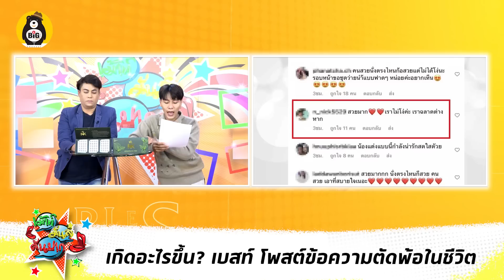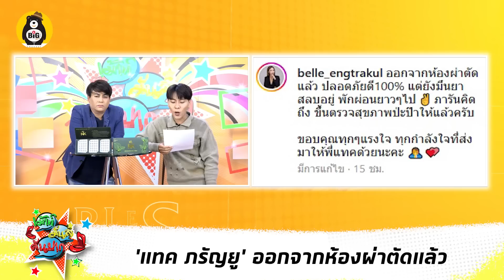ยังไง!! ออกจากปากเต๋า ข่าวลือ เบสสั่นคลอนตงตง เกิดอะไรขึ้น? -'แทค ภรัญยู' ออกจากห้องผ่าตัดแล้ว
-เกิดอะไรขึ้น? เบสท์ โพสต์ข้อความตัดพ้อในชีวิต
-'แทค ภรัญยู' ออกจากห้องผ่าตัดแล้ว